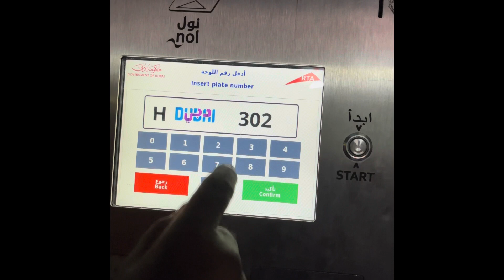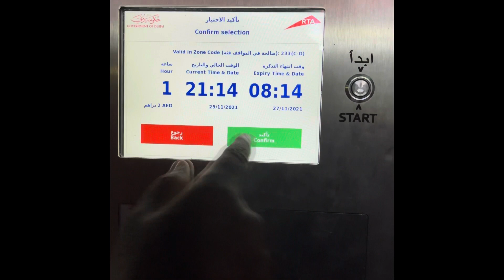HOW TO GET A PARKING TICKET IN DUBAI RTA / NAJUM DUBAI